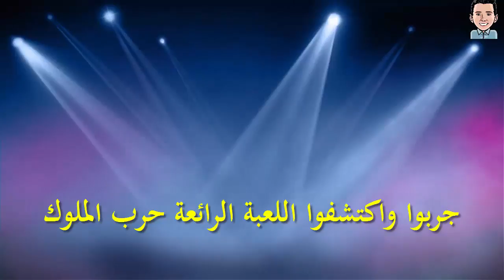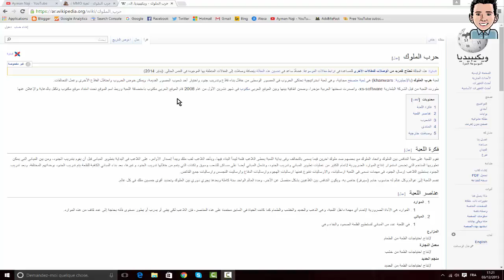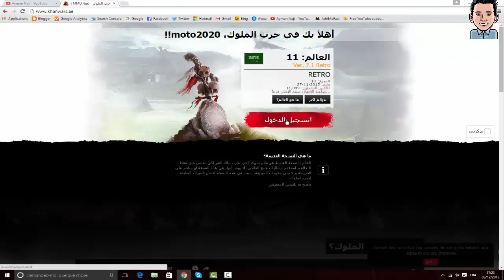جربوا واكتشفوا اللعبة الرائعة حرب الملوك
و إذ كان لديكم أي استفسار أو رأي اتركوا تعليقاتكم أسفل الفيديو و شكرا .